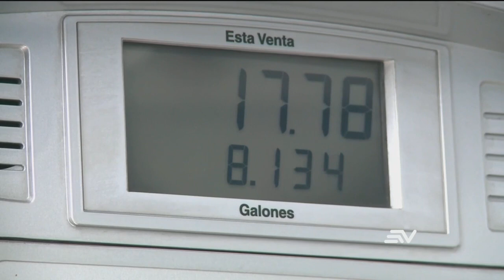Distribuidores de combustibles a la expectativa por para de bombeo | Ecuavisa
Distribuidores de combustibles a la expectativa por para de bombeo